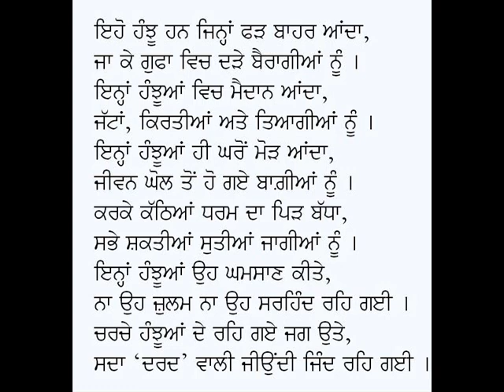Upkari Hanjhu-Hira Singh Dard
Poem on Guru Gobind Singh Ji
Poem: Upkari Hanjhu; Poet: Hira Singh Dard
Voice: Karamjit Singh Gathwala